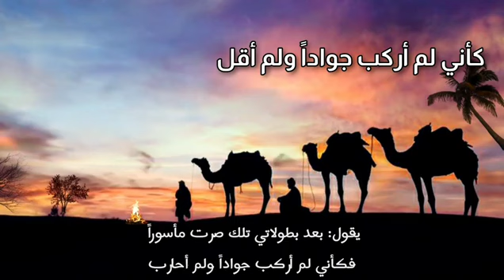مرثية عبدٍ الحارثي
‏فيديو من Anas